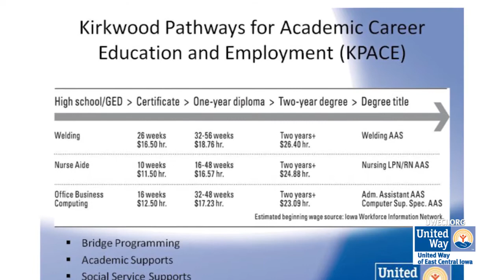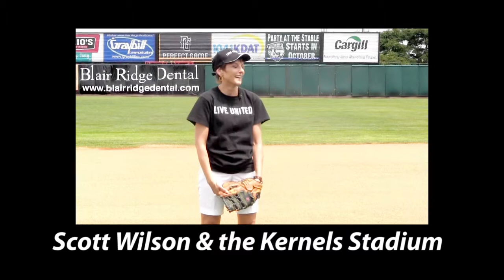United Way Annual Meeting Baseball Themed Video